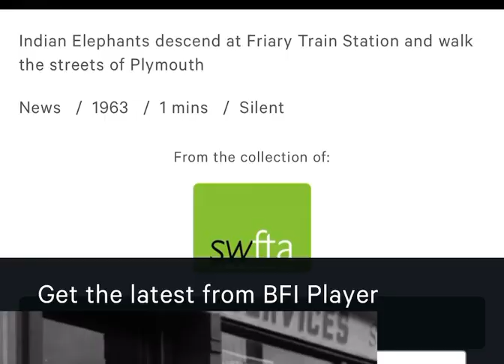ELEPHANT! 1963. I recognise FRIARY STATION, but I’m lost on the other locations.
ELEPHANT! 1963. I recognise FRIARY STATION, but I’m lost on the other locations. Huge thanks to Mr W for finding this & to our long lost and much lamented SWFA for digitisation.